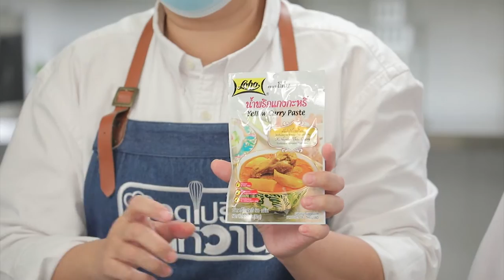รายการ "อดเปรี้ยวกินหวาน" อ.ยิ่งศักดิ์&ครอบครัว ขอเสิร์ฟความอร่อย EP.187 [3/3]